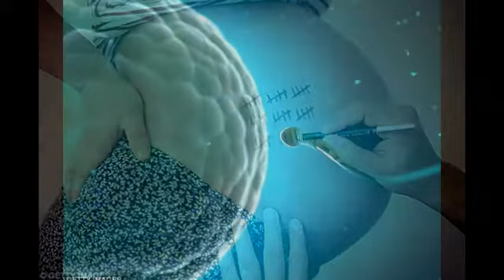7 top tips to boost YOUR chances of becoming pregnant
Trying to conceive? Fertility expert reveals the 7 top tips to boost YOUR chances of becoming pregnant
Jani White is a fertility expert with a clinic based in Harley Street
The chemistry of attraction is the chemistry of conception, she claims
Making seduction the priority allows sexual energy to become increased
Don't let sex become a scheduled activity based on the ovulation test kit